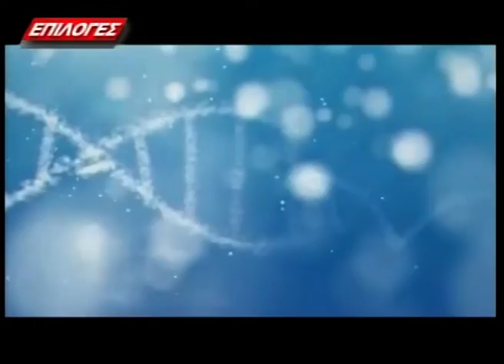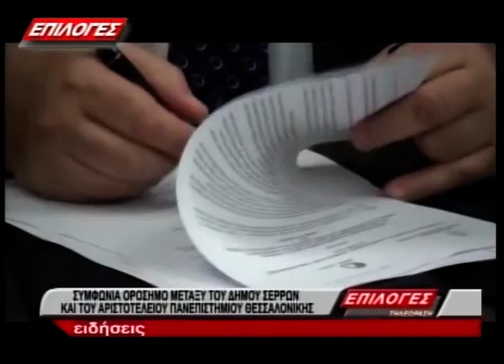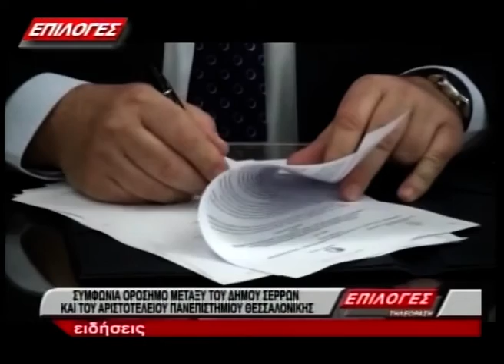ΚΕΝΤΡΙΚΟ ΔΕΛΤΙΟ ΕΙΔΗΣΕΩΝ 4 3 20